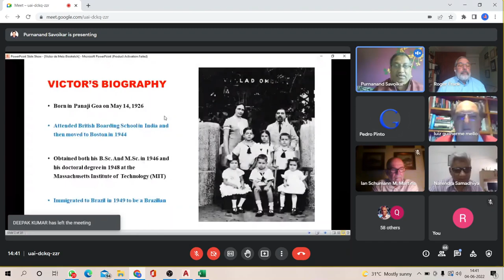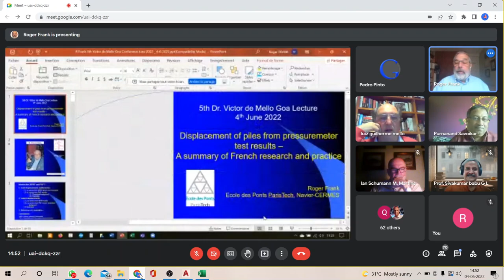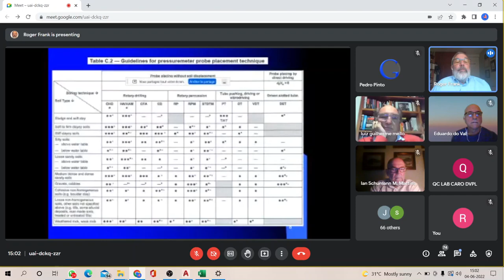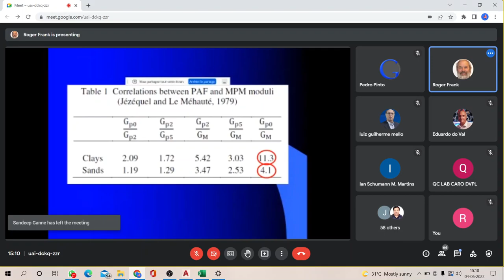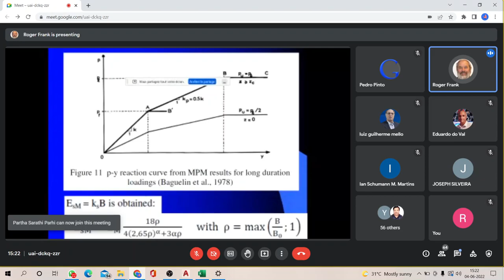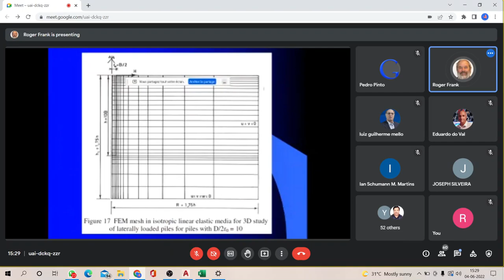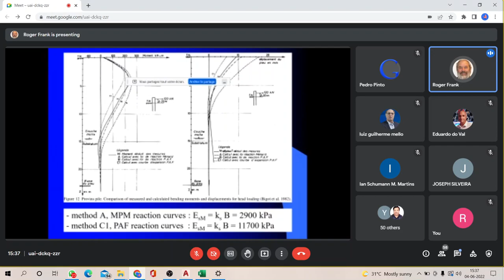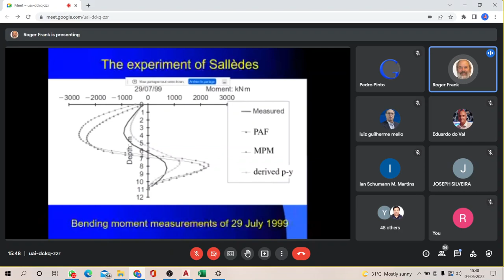5a de Mello GOA Lectures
Roger Frank de Mello Goa Lecture - Victor de Mello Goa Conference June 2022